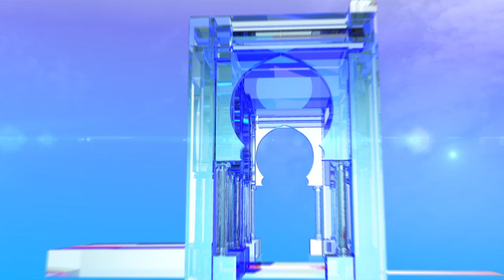تبون يؤدي واجبه الانتخابي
الجزائر (وأج )- أدى المترشح للرئاسيات عبد المجيد تبون واجبه الإنتخابي أين أكد أن إنتخابات 12 ديسمبر "فرصة لقيام جمهورية جديدة عمادها الشباب" وأنها "ستفشل المؤامرة التي تحاك ضد الجزائر".